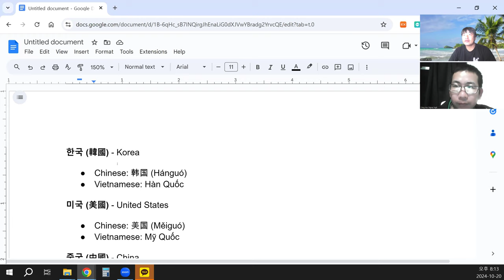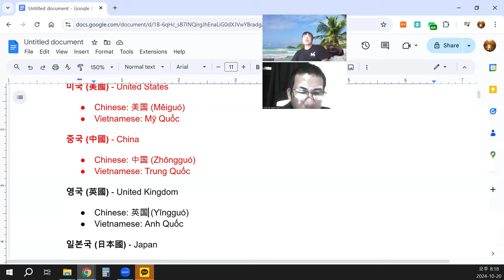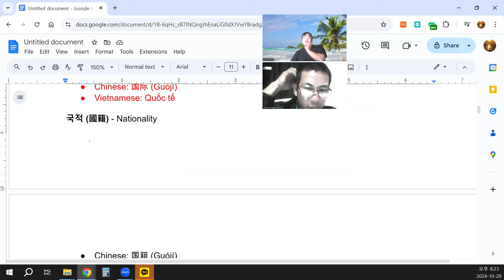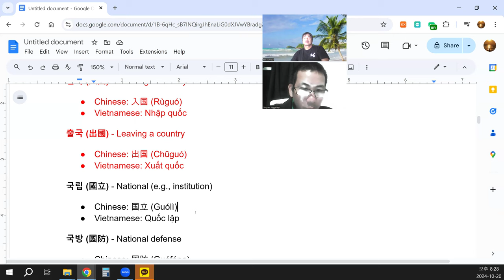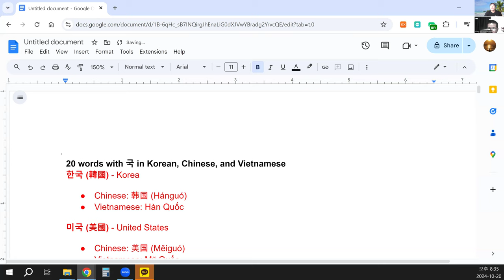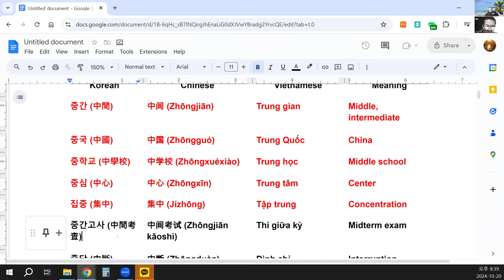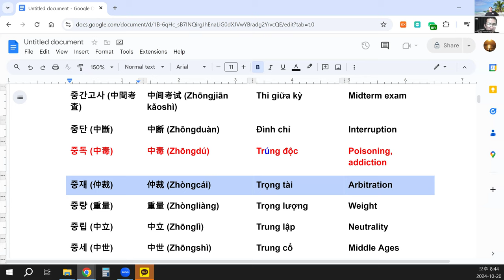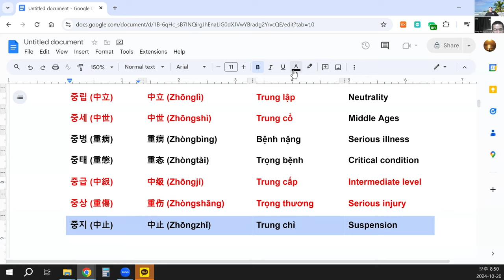언어교환 - 한국어와 베트남어 소리를 찾아서 - 국, 중